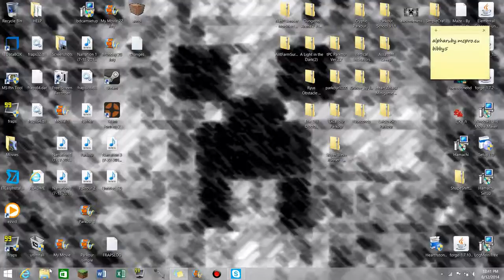SB guy wants his face in vid + SB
Yep